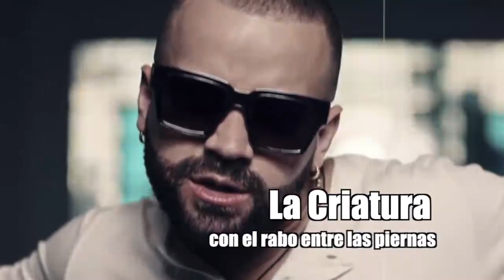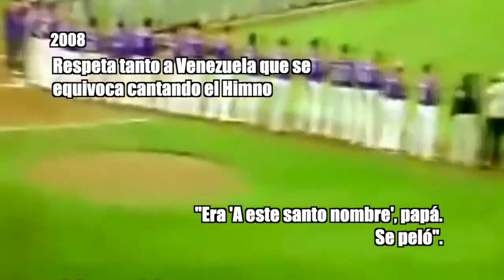¡Pueblo digno! Así los habitantes de San Agustín sacaron a Nacho por traidor a la Patria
Como todo artista tarifado de los sectores de la derecha nacional e internacional, el cantante venezolano Miguel Ignacio Mendoza, mejor conocido como Nacho “La criatura”, desbordó descaro en San Agustín, al disponerse a presentar un concierto para el Pueblo que ha denigrado con sus acciones contra la Patria.

Sin embargo, al llegar a la conocida barriada de Caracas el cantante fue interceptado por un grupo de jóvenes y vecinos del lugar que rechazaron su presencia y lo tildaron de “traidor y vendepatria”.

Con gritos de “fuera, fuera, fuera” los vecinos del sector hicieron que “la criatura” se retirara del lugar.

Asimismo, la diputada a la Asamblea Nacional, Rodbexa Poleo, le cantó sus verdades en la cara a Nacho, quien ha apoyado el odio y desestabilización del país a través de sus discursos.